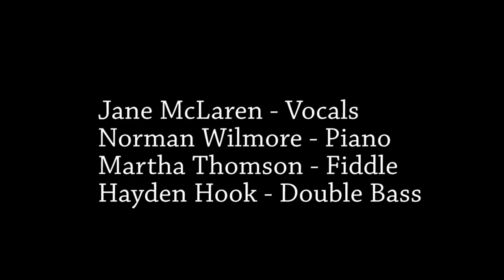Ae Fond Kiss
Jane and Norman performing at the Shetland Folk Festival 2015.

Vocals - Jane McLaren
Piano - Norman Willmore
Fiddle - Martha Thomson
Bass - Hayden Hook

Performing at Hamnavoe Hall, Burra, Saturday 2nd May 2015.